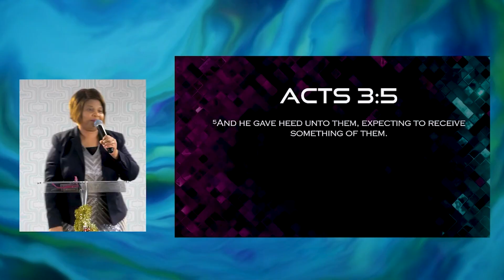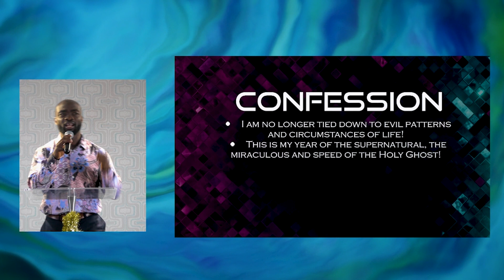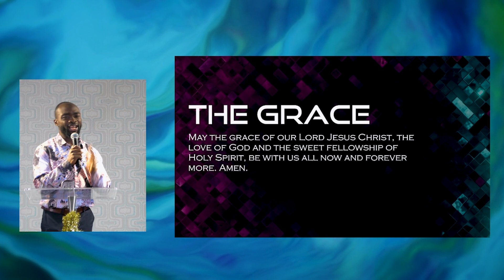Great Expectations | Pastor Busola Martins | RCCG Discovery Center Auckland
Align your thoughts with your Heart.

In today's message, pastor Busola Martins teaches us how to set great expectations that will break our limiting mindsets.

Discovery Center is a place where destinies are discovered and champions raised! Lead by Pastor Ayokunle & Busola Martins, join us in this exciting adventure of destiny discovery and raising champions!